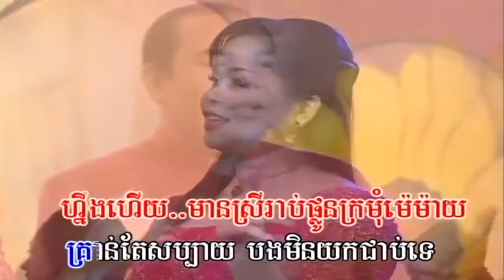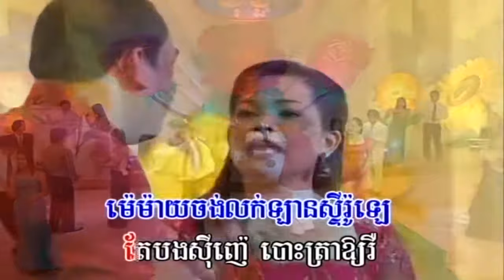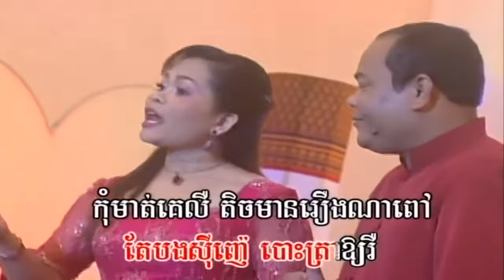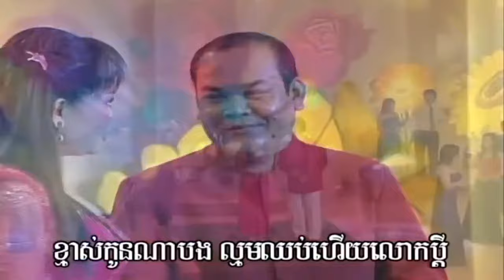sous song veaja and him sivorn, ចាស់ហើយលោកប្ដី, សួស សងវាចា & ហ៊ឹម ស៊ីវន, Khmer Karaoke Song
sous song veaja and him sivorn, ចាស់ហើយលោកប្ដី, សួស សងវាចា & ហ៊ឹម ស៊ីវន, Khmer Karaoke Song, khmer old song